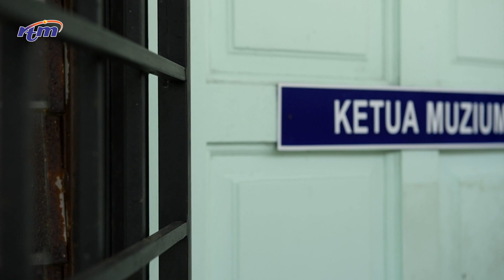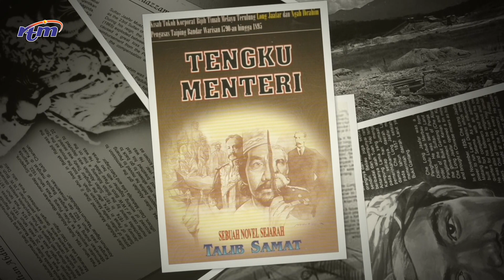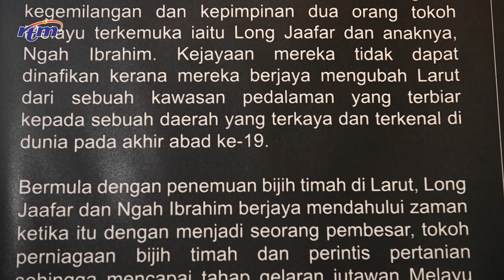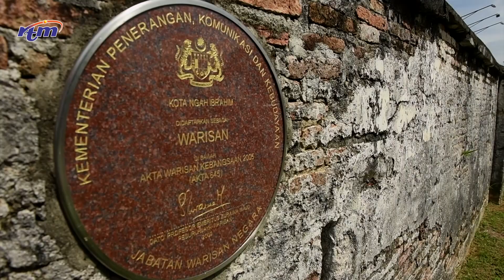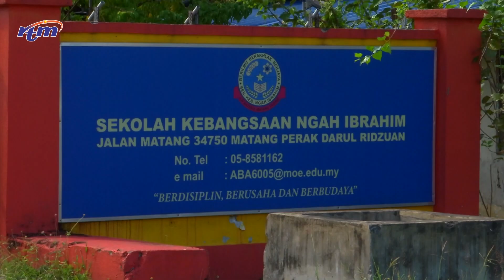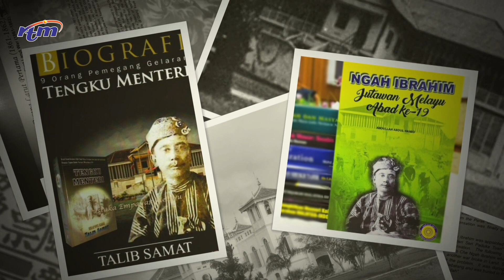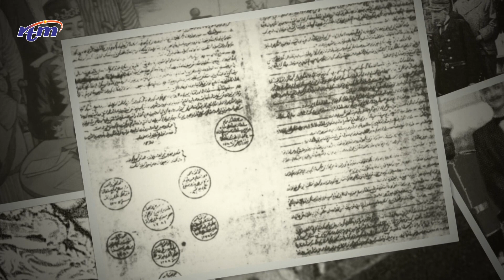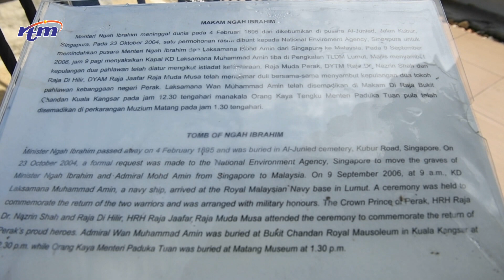Di Sebalik Nama "Orang Kaya Ngah Ibrahim"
Nama penuh dan gelaran kebesarannya ialah Orang Kaya Menteri Paduka Tuan Ngah Ibrahim bin Jaafar. Ngah Ibrahim merupakan anak kepada Long Jaafar yang dijadikan Orang Besar Jajahan dengan gelaran Orang Kaya Menteri. Gelaran ini diberikan oleh Sultan Abdullah Mohammad Shah.
Ngah Ibrahim merupakan seorang pembesar Melayu yang menjadi penentang dalam campur tangan British dalam pentadbiran negeri Perak. Dia dituduh bersubahat membunuh Residen British di Perak, dan bersama-sama bapa mentuanya Laksamana Mohamad Amin, telah dibuang negeri ke Kepulauan Seychelles.
Namun tidak ramai dari kita yang tahu cerita kejayaan beliau dalam membangunkan ekonomi dan membawa keamanan ke negeri Perak ini. Dalam episod dokumentari kali ini akan mengupas kisah Ngah Ibrahim sebagai jutawan Melayu zaman dahulu.